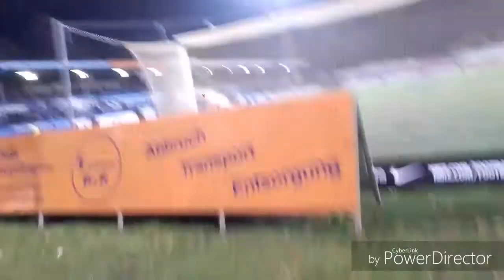Ein Spiel als Balljunge beim SV Meppen